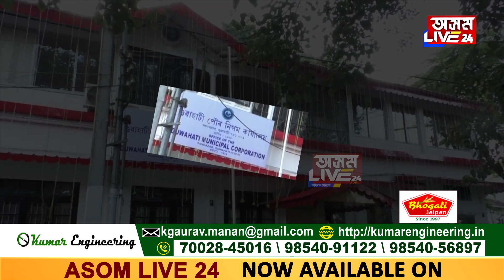GMCয়ে খোৱাপানীৰ নামত কি দিছে? অভিযোগ- খাবও নোৱাৰি, শৌচালয়লৈও নিব নোৱাৰি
GMCয়ে খোৱাপানীৰ নামত কি দিছে?
অভিযোগ- খাবও নোৱাৰি, শৌচালয়লৈও নিব নোৱাৰি